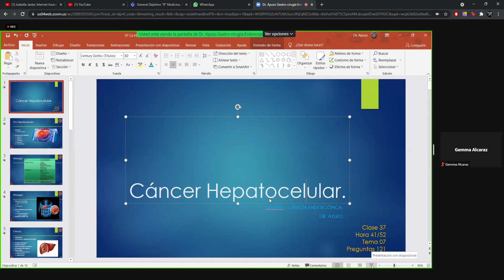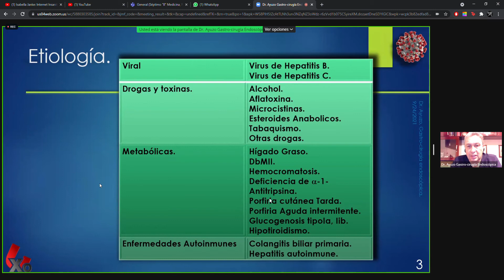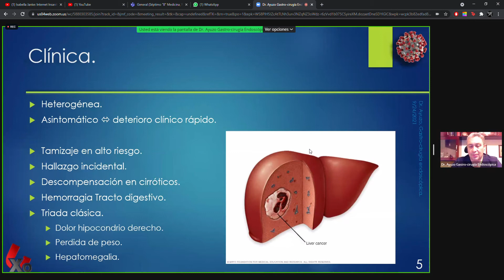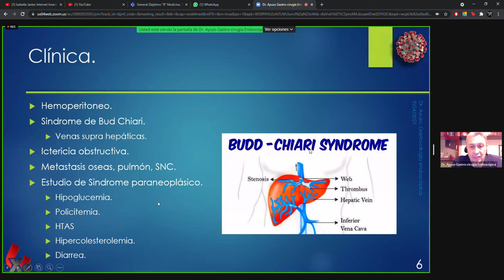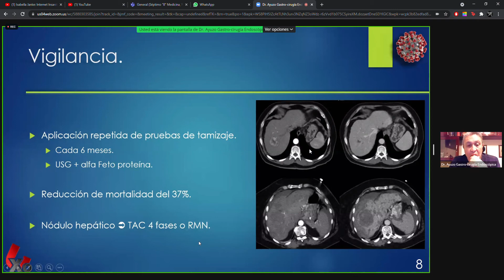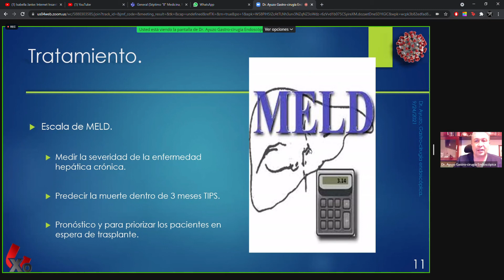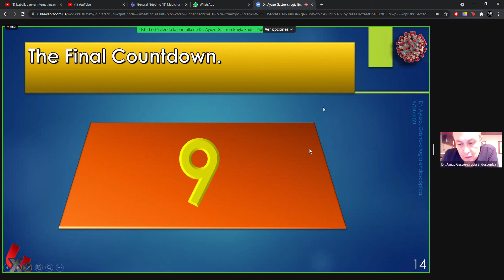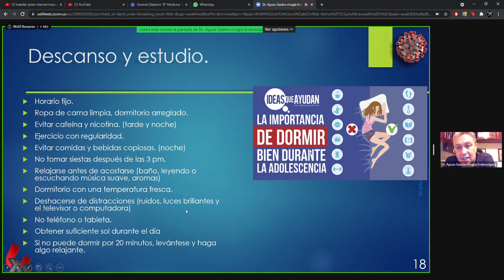Gastro - Cáncer hepatocelular